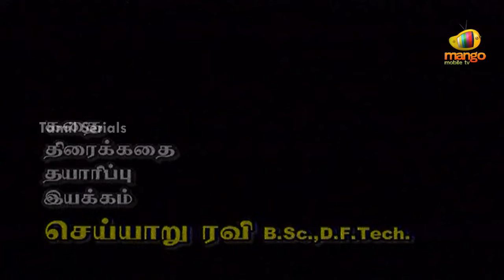Panam - Episode 1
Kandasamy along with his wife and three children, leads a very happy and content life. A simple government employee who is respected by all. But Kandasamy has a secret , an affair with a woman named Amudha. Even his closest friend Rathnavelu isn't aware of this relationship. Rathnavelu, a reputed transport service owner lives with his wife and three daughters. His eldest daughter is married to Ramki, a very cunning man. Rathnavelu's brother, Durai takes care of his transport business which doesn't go well with Ramki. Ratnavelu and Kandasamy meet once a month to share their happiness, troubles and difficulties.

Cast : Rajesh, Balasingh, Sanjeev, Vazir, 'Idhayam' Ravi, Rajiv Kumar, Nesan, Sounderraj, Mouli Sunder, Ramesh,Jhansi, Sridevi, Sri Latha,Sri Lekha, Jayamala, Susan, Nagalakshmi, Nikila, Neelima, Shobana, Suthandra Devi, Kavitha, Revathi, Sathana, Sanjana, Prasanna
Director: Cheyyar Ravi
Music Director: Ramani Bharadwaj